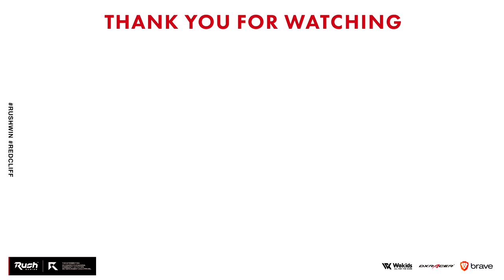【CoD:MW】神回。突撃SRで30連続キルの戦術核!?【MW WARZONE】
★月一で衣装提供いただいています。イギリスのフィットネスブランド。